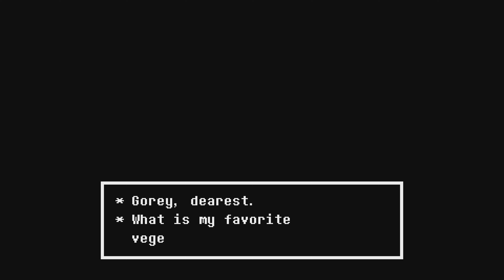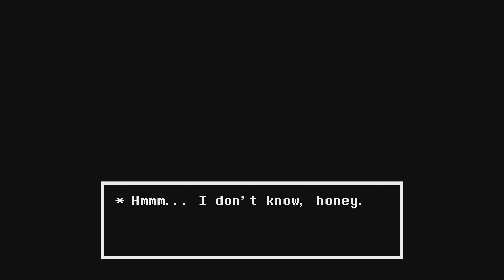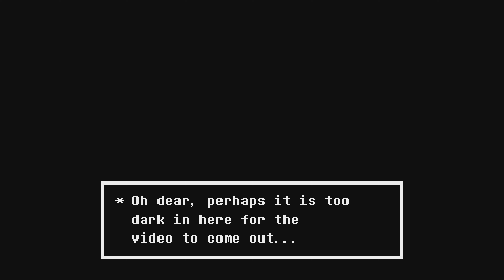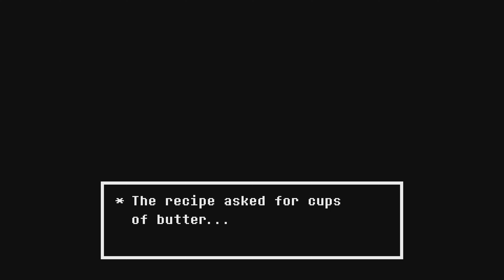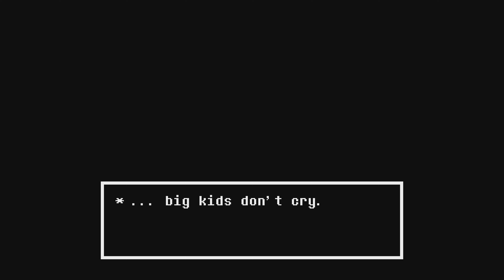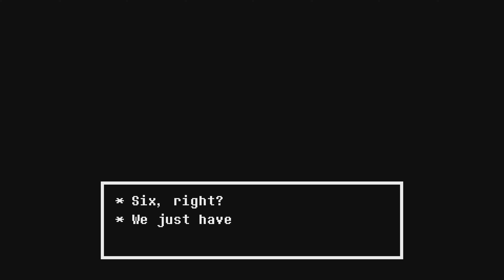Das geheime Labor !!! | Undertale #17